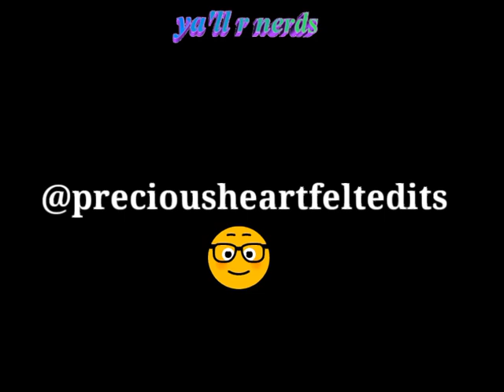Adore You by Harry Styles Edit | John-Boy Walton and Marcia Woolery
John-Boy Walton and Marcia Woolery |

John-Boy deserved better! And he should've known better. He didn't want to give up on that fickle, cheating, indecisive brat, umm 😅 I hope I'll never be like Marcia, nooooo way 👎🏻

I grew up watching The Waltons, it's literally my childhood. I admire what a poetic, lively, intelligent, sweet, funny, considerate, patient, loyal, loving, caring, kind and responsible man that John-Boy is. That's how I'd like my future man to be with me lol!

It's one of my most favorite shows. It calms my heart, it's also a hilarious, heartwarming and charming reality way back when in the conceptual timeperiod of approximately the 1930's. Incredible effort and love put into this show. If I could've, I would love to be my very own character to get to meet The Waltons! Make sure you watch it! 😊